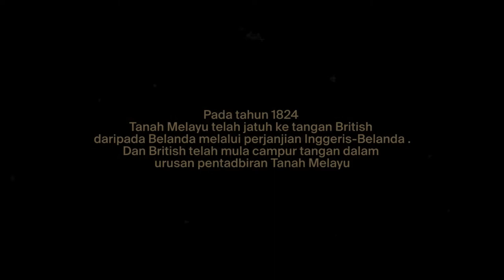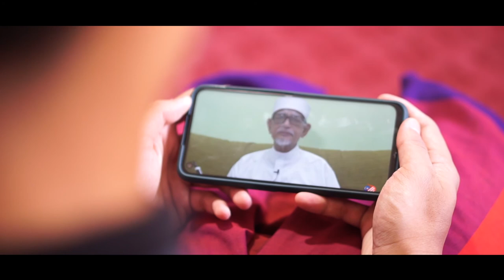FAIZ AL HADI -Pertandingan Video Pendek Kemerdekaan